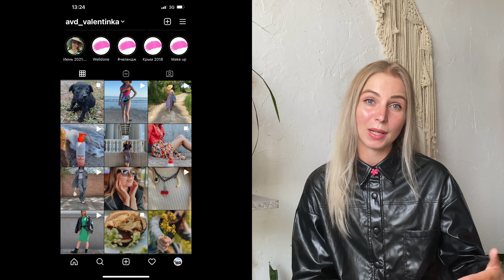РАСПАКОВКА ЗАКАЗА С NEWCHIC! ДЕЛАЕМ LOOKBOOK из SECOND HAND и РУБАШКИ С ЗАКАЗА!!!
Распродажа в середине года начинается 5-ого июля!

✿Видео с покупками из секонд хенд тут описание своего видео УДАЧНЫЕ ПОКУПКИ СЕКОНД ХЕНД! GUCCI, MAX MARA, GUESS, Levi's! ВИНТАЖ, КОЖА, ШЁЛК!